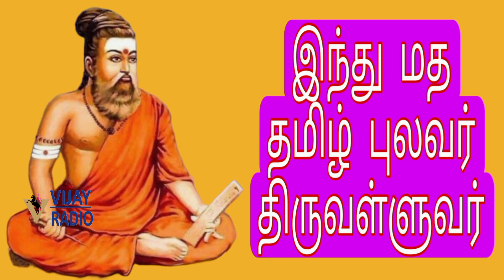Mother elephant feeding jackfruit to baby elephant